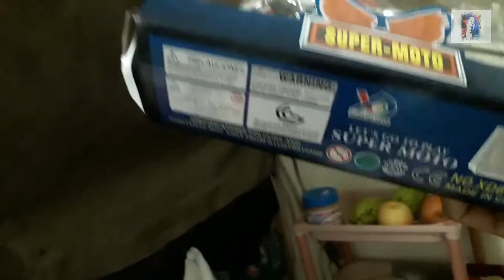Kaibigan may sasabihin ako sa inyo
Yung sayote po kasi my tumubo sa katawan niya kaya po nagtaka lang kami ayun siguro gumalaw yung aking kamay at nahawakan ko ang sayote.